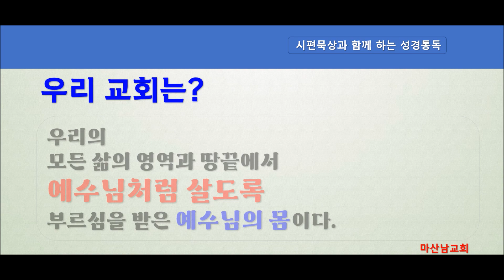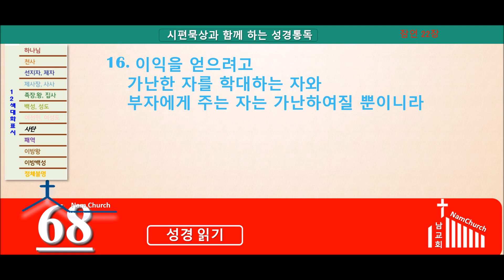성경통독 (9월 3일)